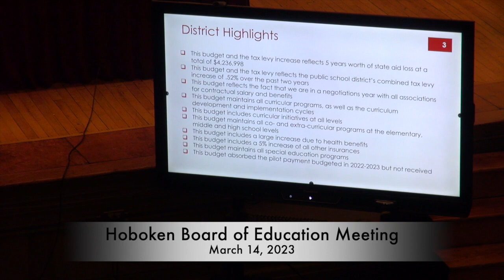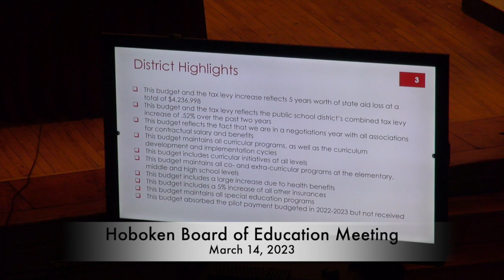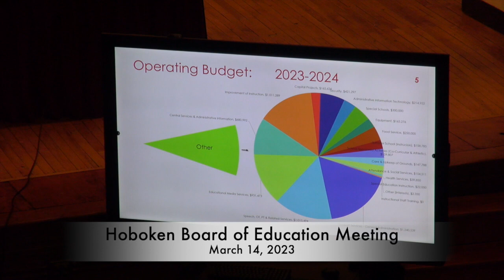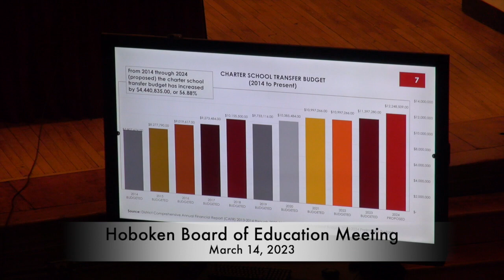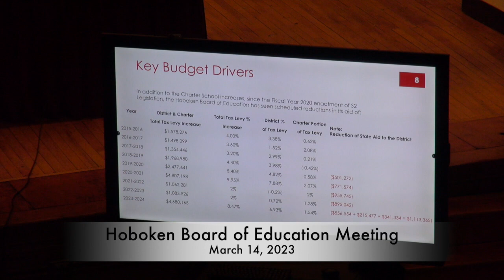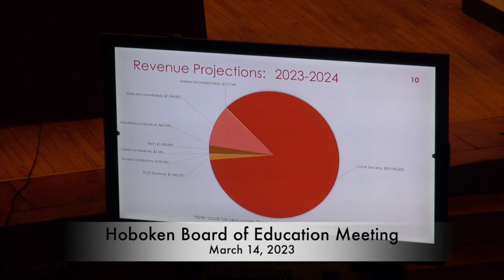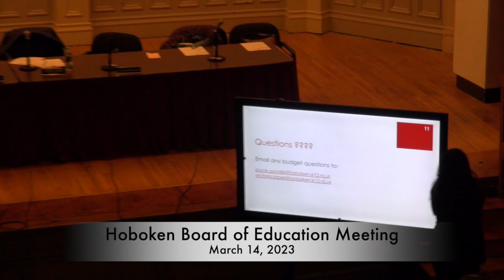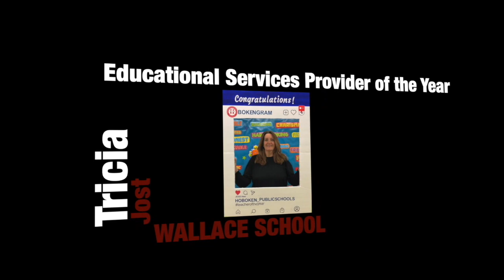Hoboken Board of Education meeting March 13, 2023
Hoboken Board of Education meeting March 13, 2023; 7 -10:33